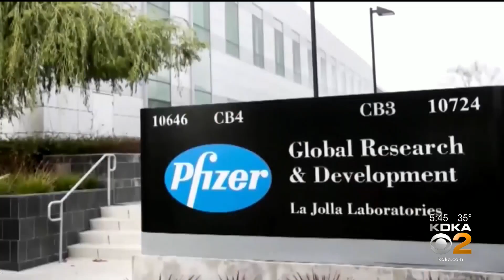Modern Plans To Test Coronavirus Vaccine On Children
Moderna is opening its clinical coronavirus vaccine trials to children ages 12-17. KDKA's Dr. Maria Simbra has more.